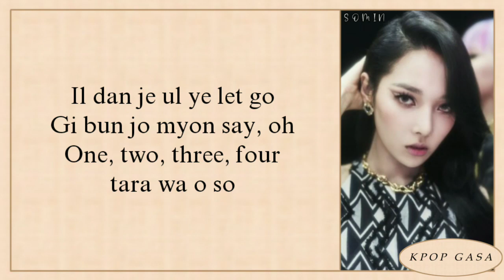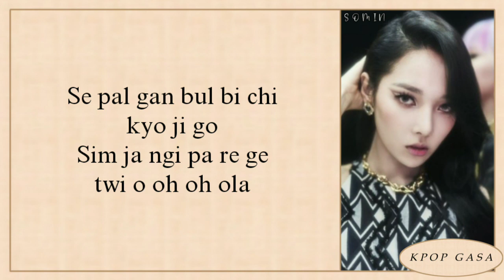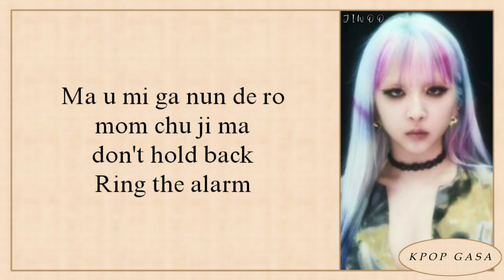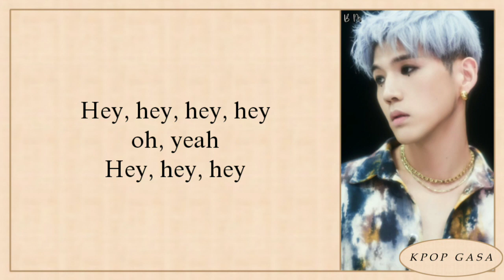KARD 'Ring The Alarm' Easy Lyrics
KARD (카드) - Ring The Alarm Easy Lyrics

All rights Administered by DPS Media